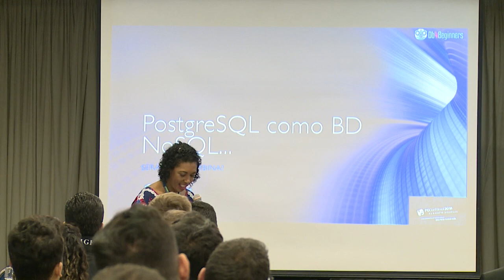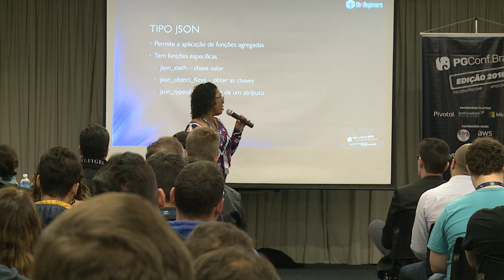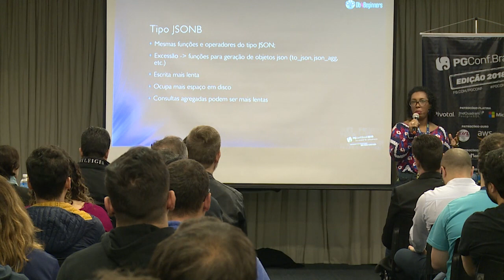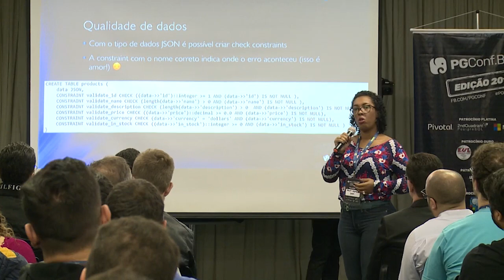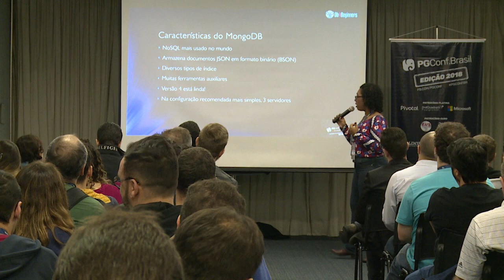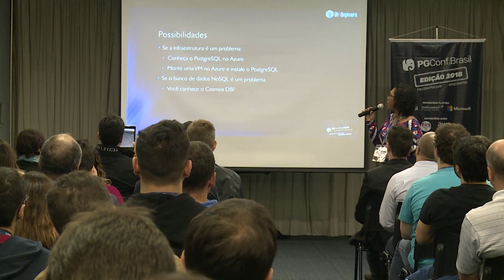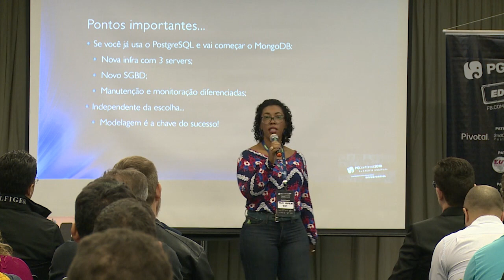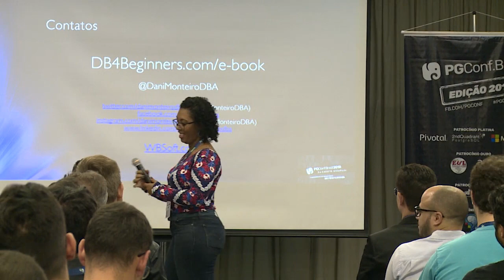PGConf.Brasil - PostgreSQL como banco de dados NoSQL: É possível? Por Danielle Monteiro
Você já imaginou usar o poder do banco de dados relacional com a flexibilidade de um banco de dados NoSQL?
Bem vindo a uma nova realidade!!!

Nesta palestra gostaria de mostrar para os participantes como usar o PostgreSQL além do PostgreSQL, mostrando como é possível unir o melhor do mundo relacional com o melhor do NoSQL